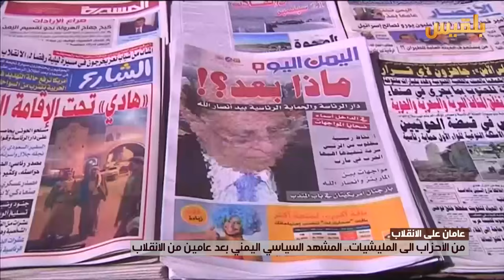من الأحزاب الى المليشيات.. المشهد السياسي اليمني بعد عامين من الانقلاب | تقرير: كمال حيدرة